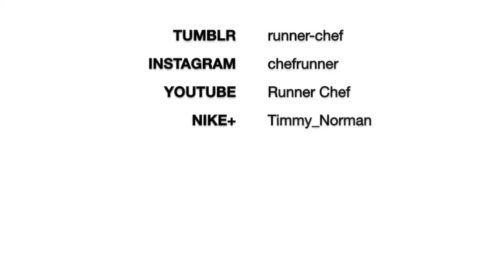Runner Chef Channel Welcome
Here you will find videos of training, racing, product reviews, and simple healthy recipes.